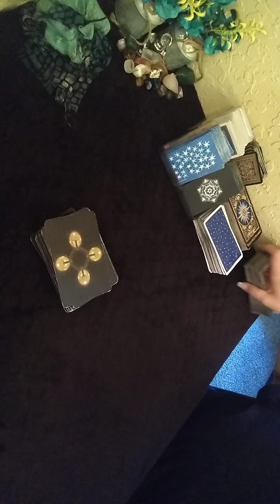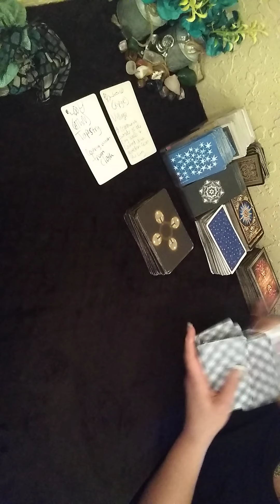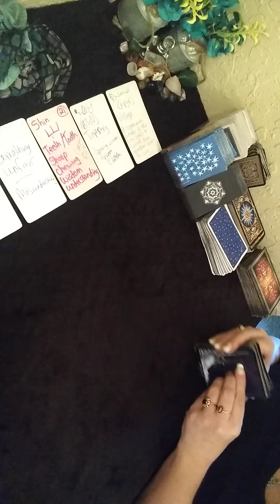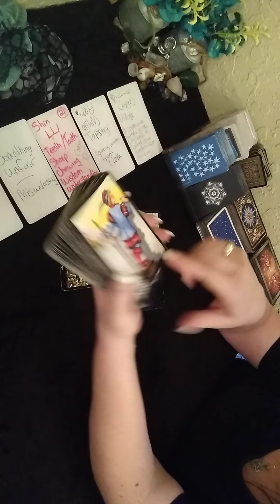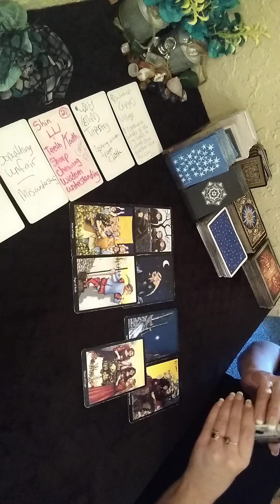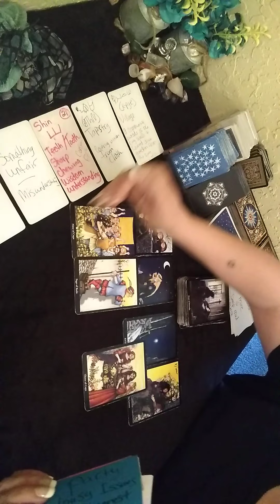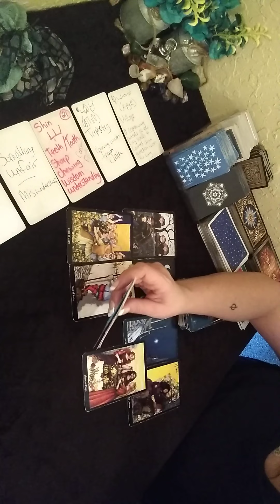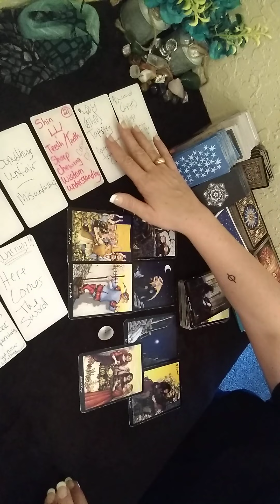BUY THE TRUTH AND SELL IT NOT- Tarot Reading ♈♉♊♋♌♍♎♏♐♑♒♓